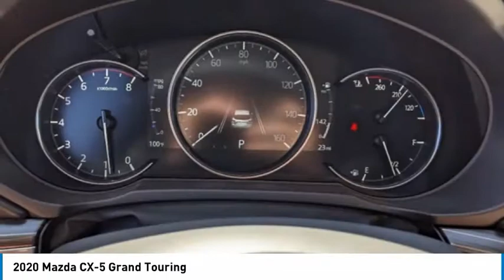2020 Mazda CX-5 Grand Touring FOR SALE in Peoria, AZ BL1445